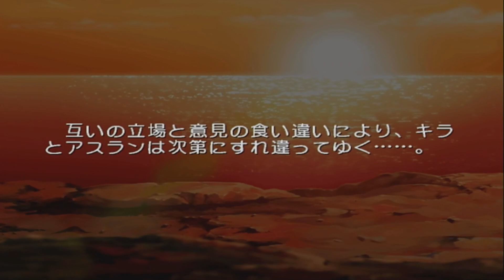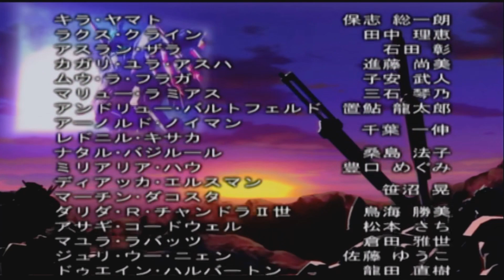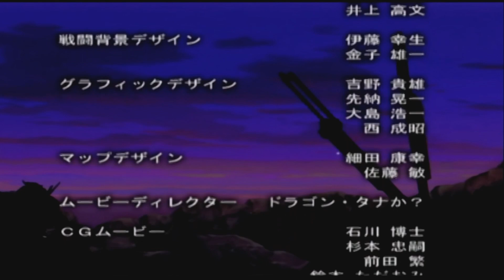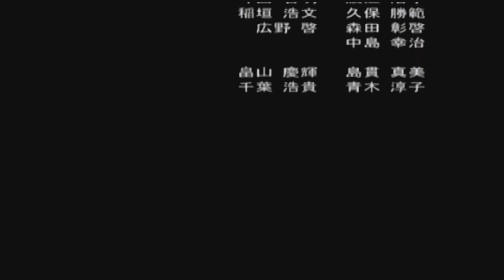【機動戦士ガンダムSEED DESTINY GENERATION of C.E.】無改造縛り part9 Destiny-9「届かぬ想い」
●やっぱりルナマリアが一番だったか
やめろ！オーブ軍！撃つんじゃない！と言いつつ、自分はムラサメとアストレイを落としてませんかね？新手の詐欺か？
もうやだこのテロリスト集団
戦場ではしゃいじゃうから…
こっちは無改造なのに相手はめきめき改造されている模様

0:00　前置き
0:10　あらすじ
4:23　編成
5:10　ブリーフィング
6:05　本編
24:50  クリア後

☆縛り内容
・無改造
・自軍編成は量産機のみ（ガンダムの名の付くもの禁止）
・パーソナルアクションの使用（常時発動は可）

☆縛らない内容
・固定キャラ・ゲスト軍の使用

機動戦士ガンダムSEED DESTINY GENERATION of C.E.